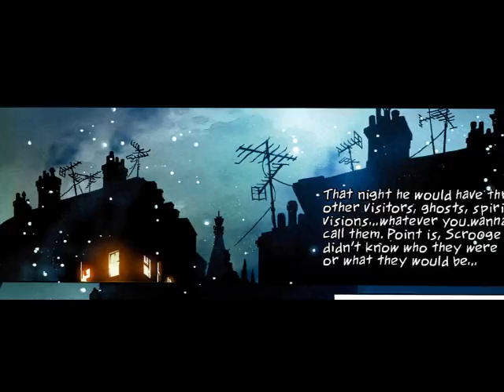"Batman: Noel" by Lee Bermejo - Motion Comic - Part 2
AAAAAAAAAAAnnnnd Part 2 is up. Sorry for making this a bit late but here's part 2 of your Xmas gift. Part 3 will be like... I guess a new years gift?

Written and Illustrated by Lee Bermejo
Transcribed by Mr CreepyPasta

Audio Direction & Editing: MrCreepyPasta
Video Direction & Editing: HawaiianSpirit130

Narrator: Mr CreepyPasta
Batman / Bruce Wayne: Brandon "Yanny" Yanchak
Joker: Chris Craft
Superman: Chris Craft
Catwoman: MissShadowLovely
Tim: HawaiianSpirit130
Jim Gordan: Jesse "Johnny Calamari"
Alfred: Ryan Mcmaster

Music for this one is a mixture of Myuuji, Chris Craft, and HawaiianSpirit's talents. Opening piano by

Here's something fun. You can get a T-shirt. Oh joy!